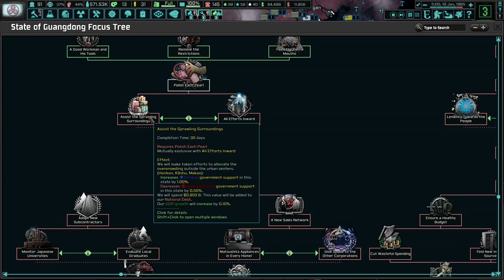Matsushita's Straight Forward Opening! TNO: Last Days Of Europe, State of Guangdong (Matsushita) #1